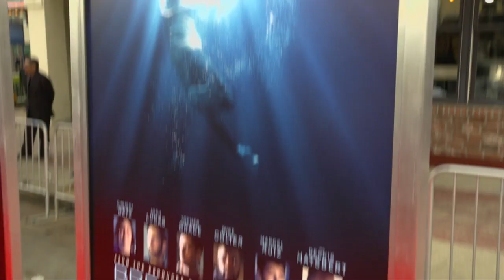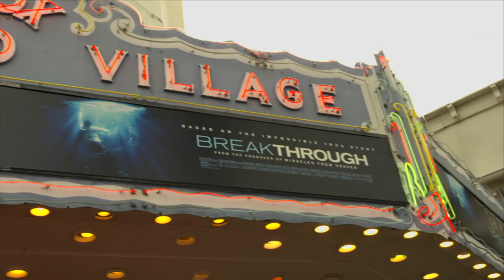Breakthrough LA Red Carpet Screening B-Roll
Watch Breakthrough LA Red Carpet Screening

BREAKTHROUGH is based on the incredible true story of one mother’s unfaltering love in the face of impossible odds. When Joyce Smith’s adopted son John falls through an icy Missouri lake, all hope seems lost. But as John lies lifeless, Joyce refuses to give up. Her steadfast belief inspires those around her to continue to pray for John’s recovery, even in the face of every case history and scientific prediction. From producer DeVon Franklin (Miracles from Heaven) and adapted for the screen by Grant Nieporte (Seven Pounds) from Joyce Smith’s own book (The Impossible), BREAKTHROUGH is an enthralling reminder that faith and love can create a mountain of hope, and sometimes even a miracle.

Starring: Chrissy Metz, Josh Lucas, Topher Grace, Mike Colter, Marcel Ruiz, Sam Trammell and Dennis Haysbert

Directed By: Roxann Dawson

Produced By: DeVon Franklin, p.g.a.